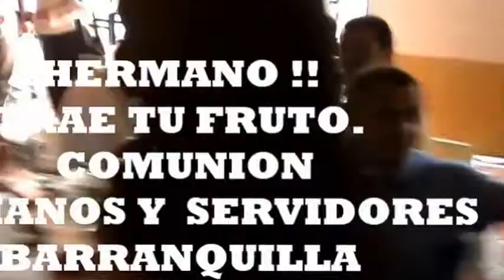ATADOS A LA VID comunión de servidores Las Granjas Barranquilla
También puedes encontrar más contenido relacionado en los siguientes enlaces. Iglesiaenbarranquilla.org Creé este video con el Editor de video de YouTube